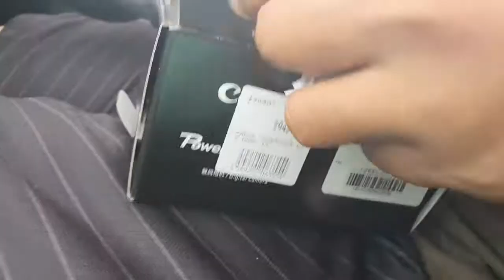CANON G7X MARK II ( grabe ang Mahal) JOYNZVLOG